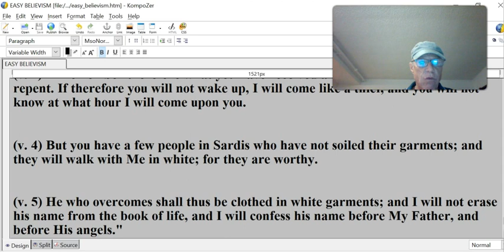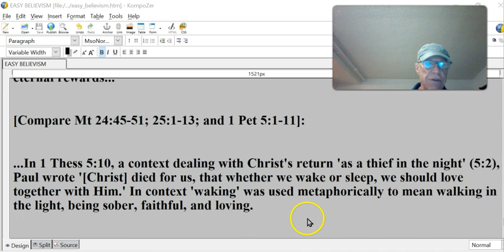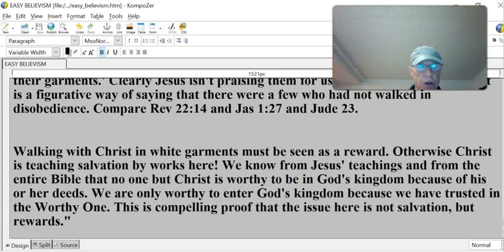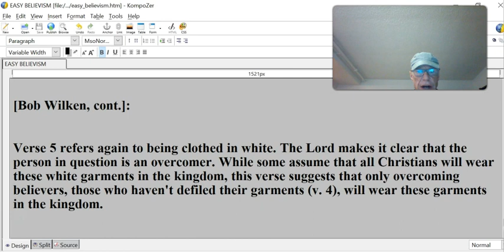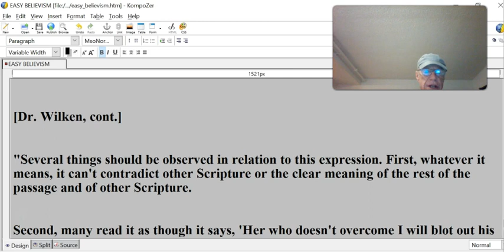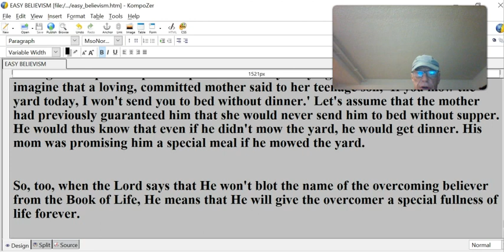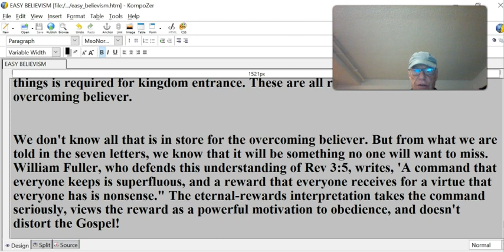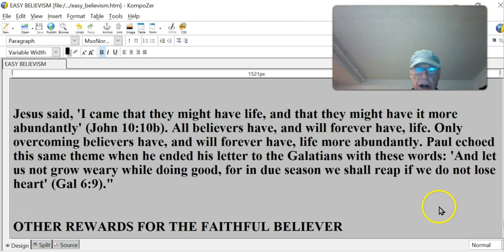EASY BELIEVISM #23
EASY BELIEVISM
with comments by biblestudymanuals.net [BSM]

Faith Baptist Theological Seminary [FB]
Ankeny, Iowa
March—April 2008
A Critique of “Easy Believism”
Myron J. Houghton, Ph.D., Th.D.

There are several lines of evidence from the text of Rev 3:3-5 which support the eternal-rewards interpretation.

[Rev 3:3-5]:

(v. 3) " 'Remember therefore what you have received and heard; and keep it, and repent. If therefore you will not wake up, I will come like a thief, and you will not know at what hour I will come upon you.

(v. 4) But you have a few people in Sardis who have not soiled their garments; and they will walk with Me in white; for they are worthy.

(v. 5) He who overcomes shall thus be clothed in white garments; and I will not erase his name from the book of life, and I will confess his name before My Father, and before His angels."

"I will come upon you as a thief"?]

...Verse 3 is a warning: 'If you will not watch, I will come upon you as a thief, and you will not know the hour I will come upon you.' Calls to watchfulness in light of the Lord's imminent return as a thief are found in several other places in the NT. Salvation isn't in view in any of those places. Rather, they deal with the prospect of eternal rewards...

[Compare Mt 24:45-51; 25:1-13; and 1 Pet 5:1-11]:

...In 1 Thess 5:10, a context dealing with Christ's return 'as a thief in the night' (5:2), Paul wrote '[Christ] died for us, that whether we wake or sleep, we should love together with Him.' In context 'waking' was used metaphorically to mean walking in the light, being sober, faithful, and loving.

["waking" is the same word translated as "watch" in Rev 3:3 & 1 Thess 5:6]

On the other hand, 'sleeping' meant to walk in the darkness, to be drunk, unfaithful, and unloving (1 Thess 5:4-8). [Compare Eph 5:1-17 esp. v.14] Paul was saying that all believers will be raptured, whether they are morally alert or asleep, when Christ returns for them. The believer who is morally asleep when Christ returns is not overcoming. Yet he will live together with Him as well!..."

"They are worthy" =

[Bob Wilken, cont.]:

"Verse 4 reads, 'You have a few names even in Sardis who have not defiled their garments; and they shall walk with Me in white, for they are worthy." The worthiness here is linked to the fact that these were believers 'who have not defiled their garments.' Clearly Jesus isn't praising them for using Tide on their togs! That is a figurative way of saying that there were a few who had not walked in disobedience. Compare Rev 22:14 and Jas 1:27 and Jude 23.

Walking with Christ in white garments must be seen as a reward. Otherwise Christ is teaching salvation by works here! We know from Jesus' teachings and from the entire Bible that no one but Christ is worthy to be in God's kingdom because of his or her deeds. We are only worthy to enter God's kingdom because we have trusted in the Worthy One. This is compelling proof that the issue here is not salvation, but rewards."

"He shall be clothed in white garments." =

[Bob Wilken, cont.]:

Verse 5 refers again to being clothed in white. The Lord makes it clear that the person in question is an overcomer. While some assume that all Christians will wear these white garments in the kingdom, this verse suggests that only overcoming believers, those who haven't defiled their garments (v. 4), will wear these garments in the kingdom.

This verse suggests that believers will not be clothed identically in the kingdom. Some will wear special white garments. These special garments will signify that the wearer is one who honored Christ until the end of his or her Christian experience.

Peter, James, and John caught a glimpse of what these glorious garments will be like. When Jesus was transfigured before them, 'His face shown like the sun, and His clothes became as white as the light' (Matt 17:2). It may well be that the brightness of an overcomer's clothes will be proportional to how Christlike he or she was in this life (cf. 1 Pet 4:13).

"I will confess His Name" =

This is rewards language. Jesus will acknowledge faithful believers before the Father and before His angels. Compare Matt 10:32-33 and Luke 19:11-19. He will say 'Well done, good servant' (Luke 19:17). This is a reward that faithful believers will receive. It is not a condition of entrance into the kingdom...

"I won't blot out his name.." =

[Dr. Wilken, cont.]

"Several things should be observed in relation to this expression. First, whatever it means, it can't contradict other Scripture or the clear meaning of the rest of the passage and of other Scripture.